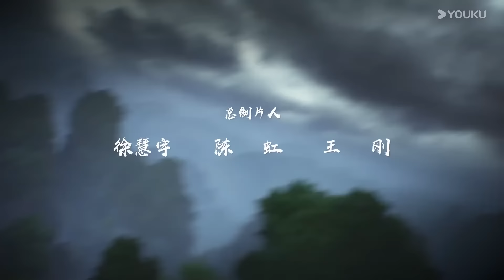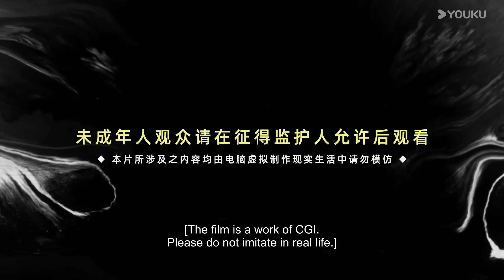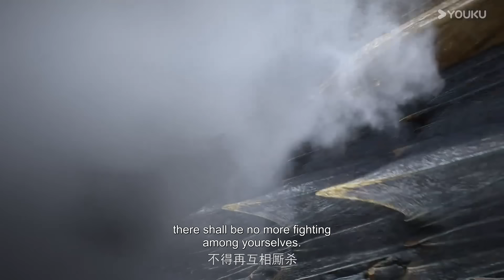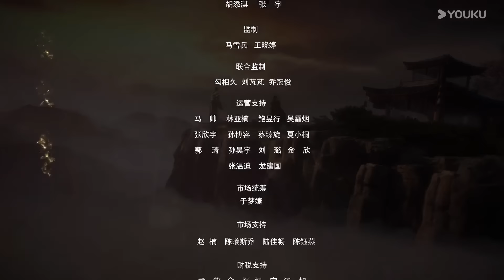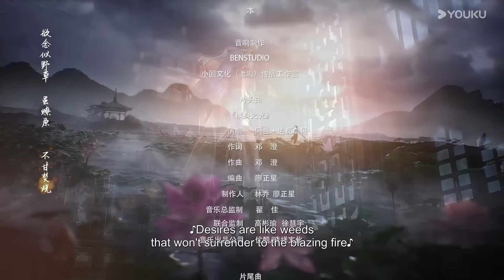【Apotheosis S2】EP77 | Chinese Fantasy Anime | YOUKU ANIMATION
00:00 The International Website youku.tv is now available!
02:00 Download YOUKU International APP to get early access to the full show